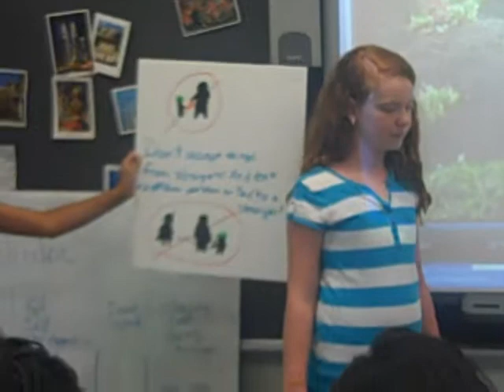How to Have a Super Safe Summer!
KangasChoose Video Contest Winner, 4th Grade